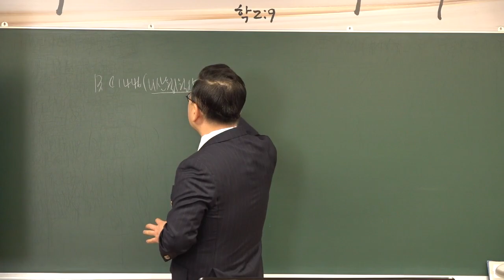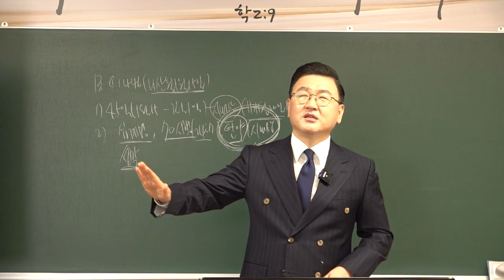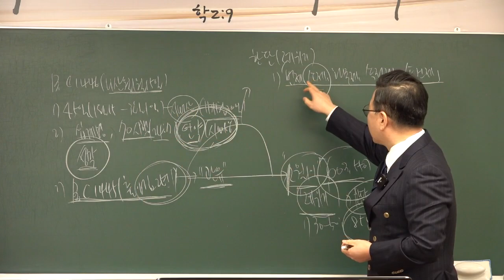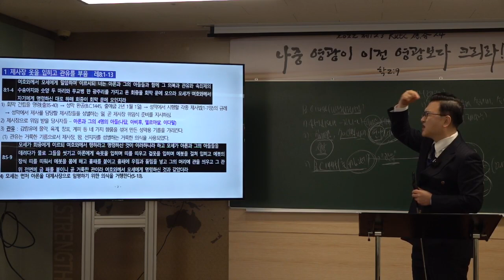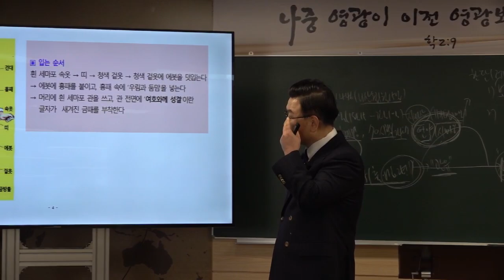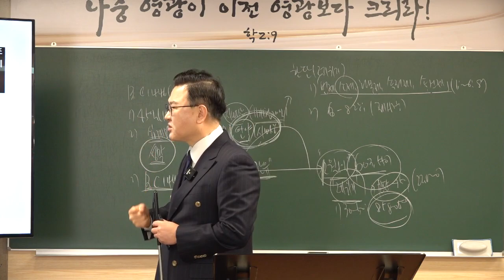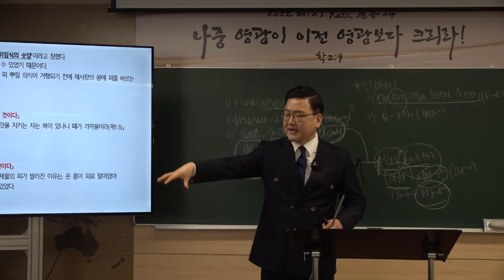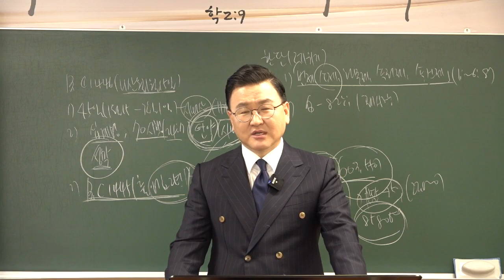[예원교회] 2022 훈련반 2기- 성경반(9)- 레위기 속에 나타난 그리스도(4) -제사장 위임식- 김현길 목사-2022.4.14.